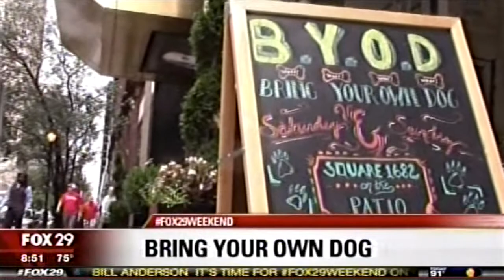Kaitlin Rust Multimedia Journalist Demo Reel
UPDATED: 4/20/2016